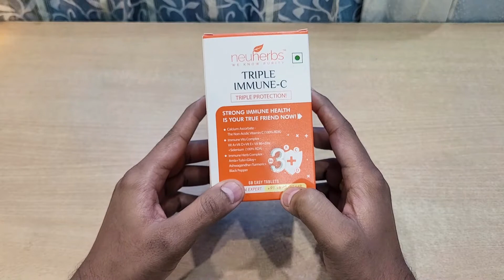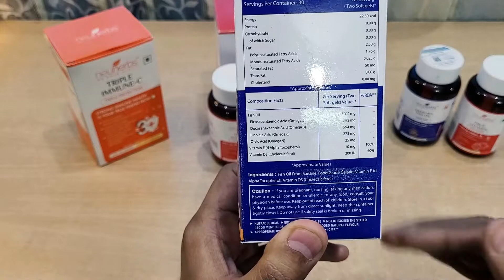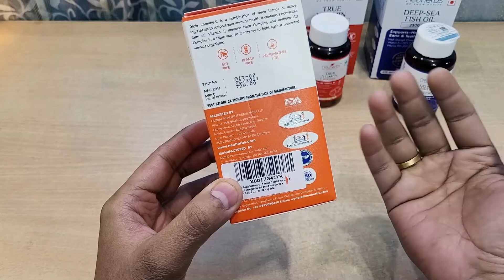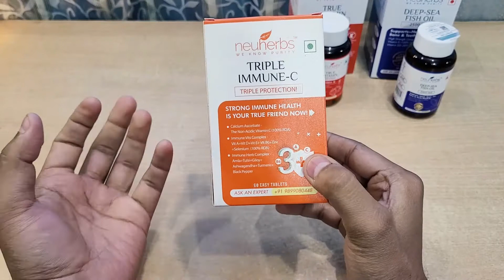Neuherbs Triple Immune C | Immunity Booster Supplement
Neuherbs Triple Immune C

Neuherbs True vitamin Multivitamin
Neuherbs Deep Sea Omega 3
Neuherbs Multivitamin + Omega 3 Combo